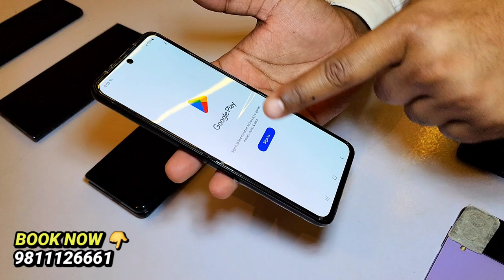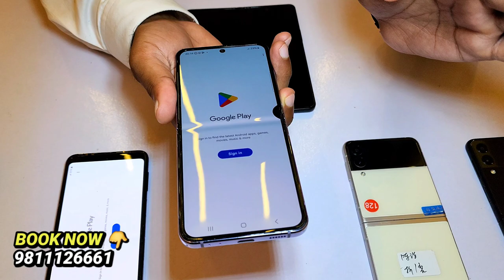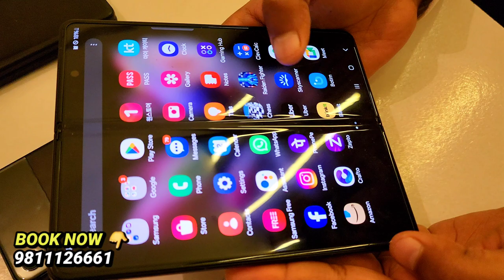Cheapest SAMSUNG FOLD FLIP for Sale in Delhi🔥₹8,900 मे PHONE🔥Secondhand Phones Used Phones for Sale🔥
Cheapest SAMSUNG FLIP FOLD Mobile Phones for Sale in Delhi🔥11,000 मे OPENBOX PHONE🔥Rate मिट्टी करदिऐ